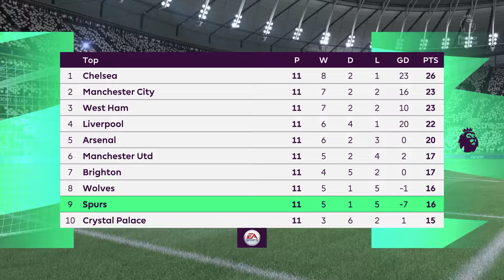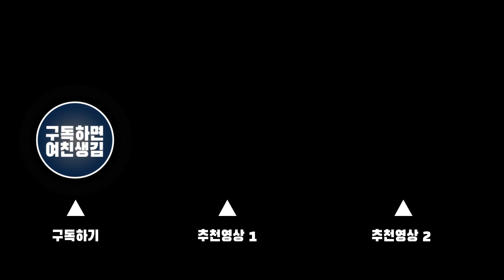토트넘 VS 리즈유나이티드! 콘테의 토트넘 재가동!!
콘테의 토트넘 재가동!!
과연 리그 첫승을 가져올 수 있을것인가!!

댓글까지 부탁드립니다!!